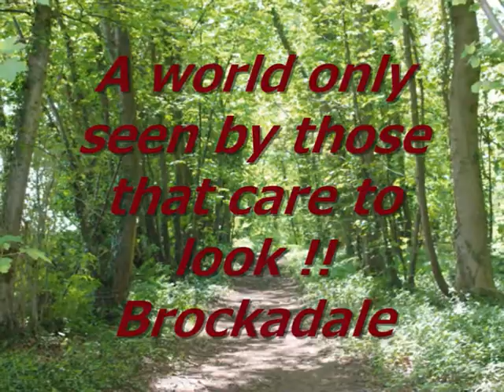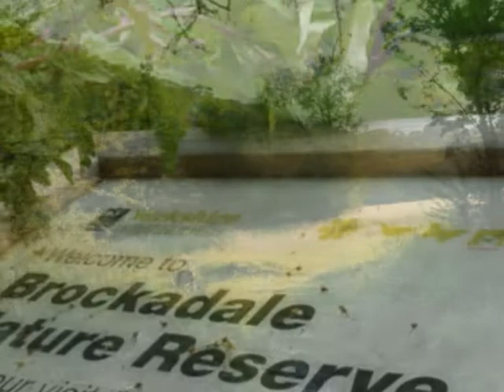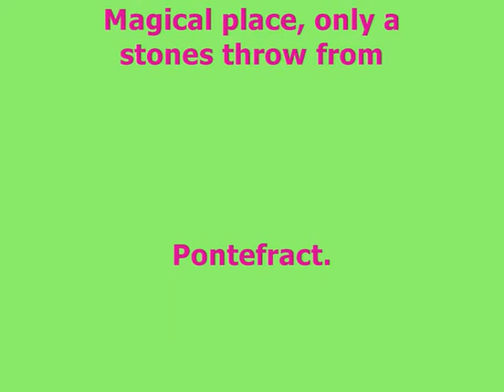Pontefract Brockadale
Brockadale woods near Pontefract is a fantastic diverse natural splendour.. The natural world is closer than you may think...